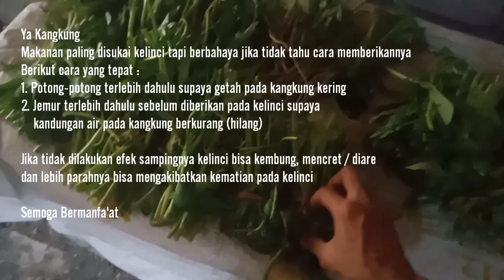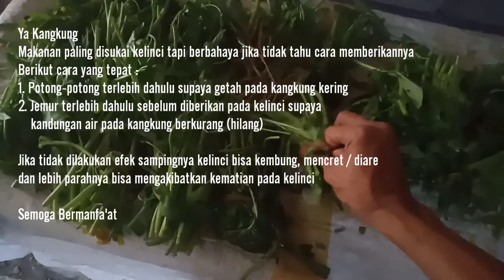Makanan Yang Disukai KELINCI Tapi Berbahaya Untuk Kelinci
Beberapa makanan / dedaunan yang disukai kelinci tapi berbahaya untuk kelinci, ada beberapa cara supaya makanan aman untuk kelinci,.

THIS CHANNEL CONTAINS:
EDUCATION
LIVESTOCK
RABBIT
CULINARY
TOURING
TUTORIAL
SERVICES
TOURISM INFO
CHILD GROWTH PROCESS

HOW TO INSTALL THE CELEPUK Kite Cover - 195 cm Height x 165 cm Width (BALI Kite)

TWO (2) HOW TO INSTALL THE GOCI ROPE CELEPUK Kite - 195 cm Height x 165 cm Width (BALI Kite)

HOW TO MAKE EMPEK PEMPEK Wagon Kite Framework - Height 80 cm, Length 90 cm, Width 35 cm

HOW TO MAKE A ZILANT (Dragon Zilant Kite) Kite Skeleton || Wing 4 m x Height 3.5 m

HOW TO INSTALL A ZILANT (Dragon Zilant Kite) Kite Cover || Wing 4 m x Height 3.5 m

HOW TO INSTALL THE GOCI ROPE of Zilant (Dragon Zilant Kite) Layang Layang || Wing 4 m x Height 3.5 m